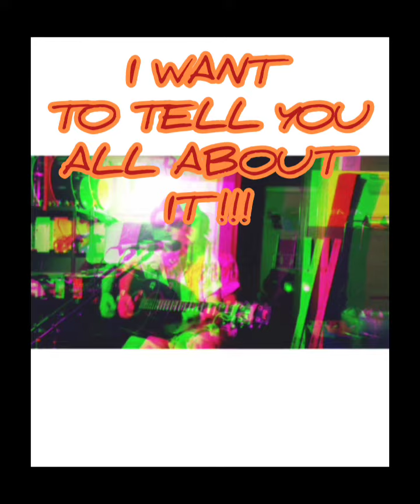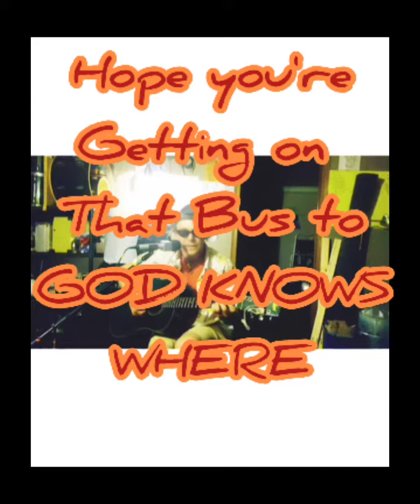Squeeze Road effects video